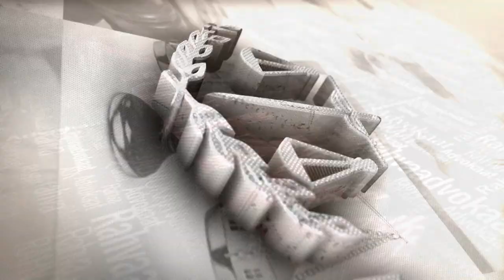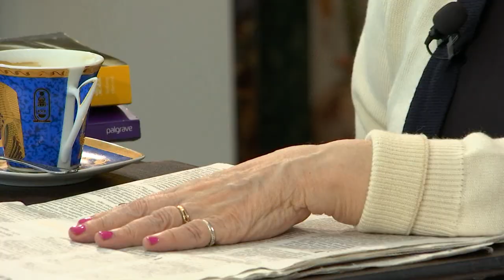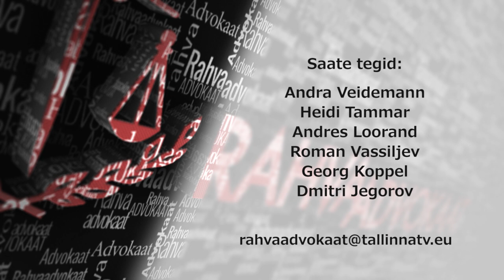Rahvaadvokaat 52 20.04.2017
Saates räägitakse palju välispoliitikast ning püstitatakse ka hüpotees, kas maailma ajalugu võib nüüd hakata muutuma. Aluseks võetakse pinged Põhja-Korea ümber ja lisaks Türgi presidendi Recep Tayyip Erdoğani võit. President nimetas muuhulgas hollandlasi natside jäänukiteks ja fašistideks pärast seda, kui Amsterdam keelas lubamast riiki Türgi välisministrit, kes pidi seal osalema presidendivolituste suurendamist toetaval üritusel.